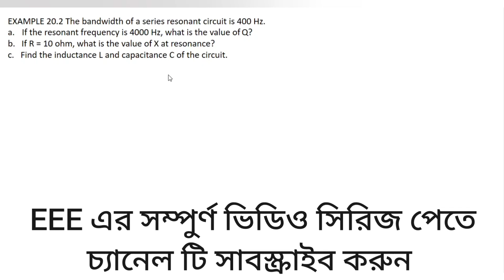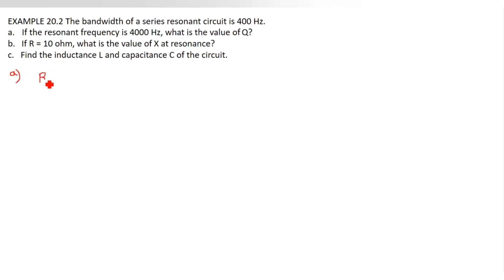92. Series Resonance Math Class 2 || AC Circuit Bangla Tutorial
Series Resonance Math Class 2 || AC Circuit Bangla Tutorial